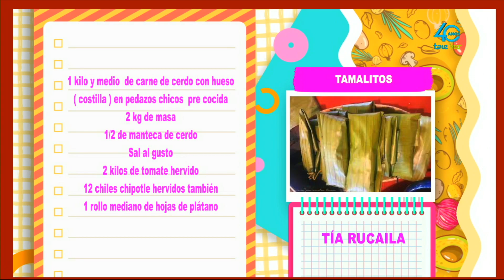Unos ricos tamalitos para iniciar el festejo en el MesPatrio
Cocina | Unos ricos tamalitos para iniciar el festejo en el MesPatrio